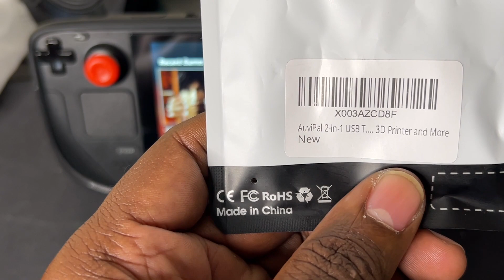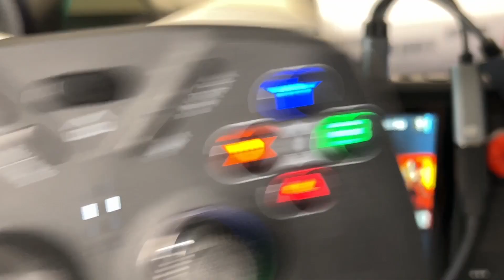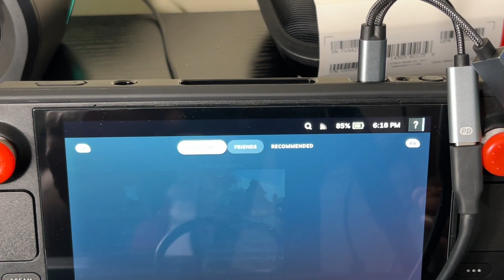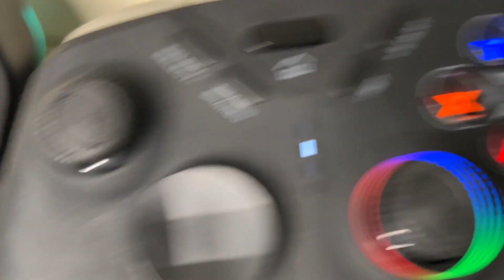Get this dongle for your steamdeck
One of the best 2-1 dongle for the Steam deck